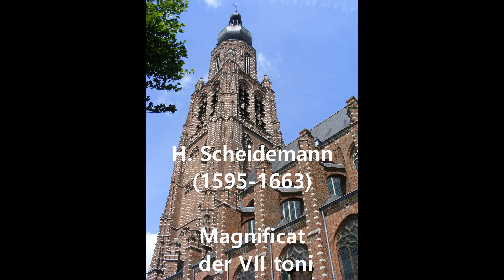Magnificat der VII toni, Heinrich Scheidemann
Hoogstraten, Sint Katharinakerk, Thomas-orgel (2005), II/p/15